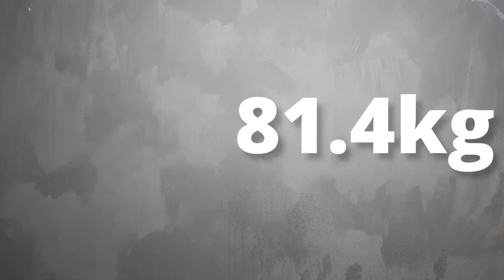Day52. 28kg까지 빼려는 이유 The reason why I'm trying to reduce my weight to 62lb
30살 고도비만.

그냥 실험이다. 최저 몸무게에서 사람 몸이 어떻게 움직일까 보는.